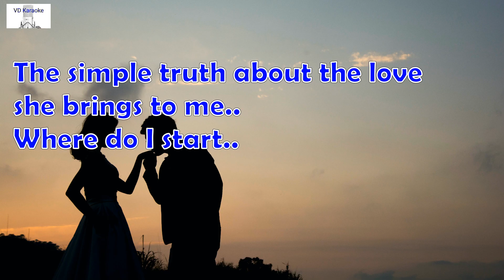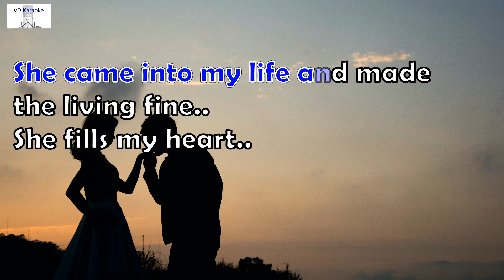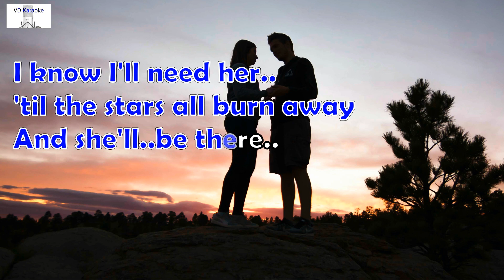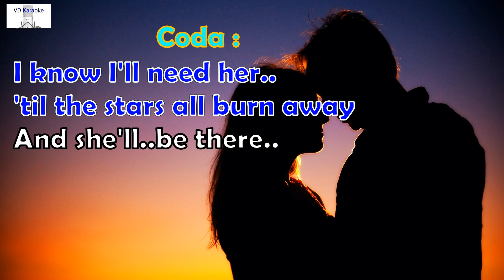LOVE STORY-KARAOKE ( Andy Williams )-Male-Low Key/ Pria ( Gm )